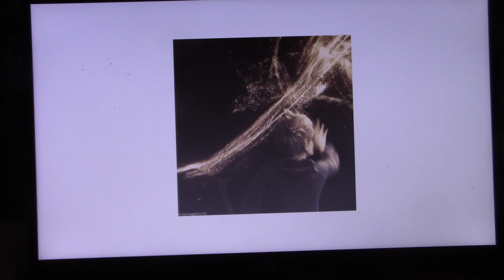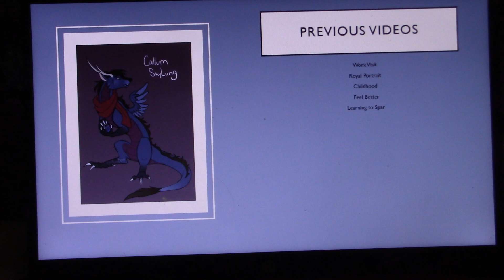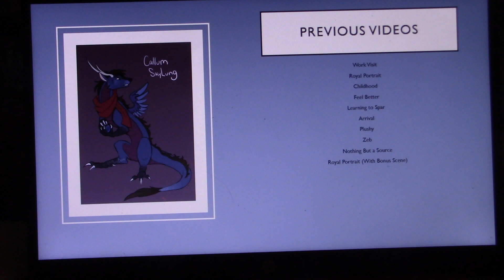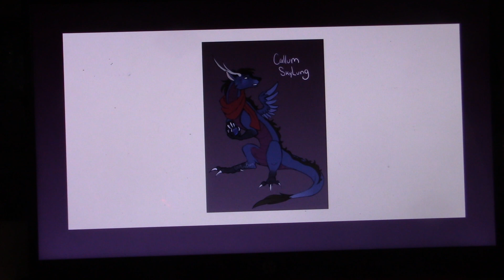Breath of Hope: Chapter 2: Found, Part 3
Ten years ago, humans killed the Dragon King and his heir. Now, the elves seek vengeance. Rayla finds a boy, chained to a wall, weak, and tortured, but alive: The Dragon Prince. Together, with Katolis’s Prince Ezran, Rayla helps the dragon get back home to Xadia. Seeing the dragon free, outside for the first time in years, she finally sees hope.